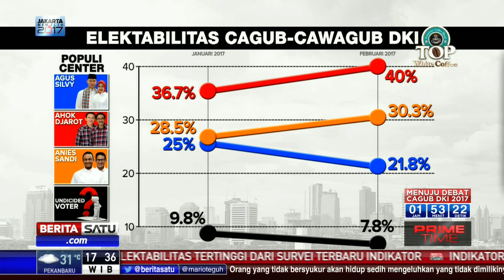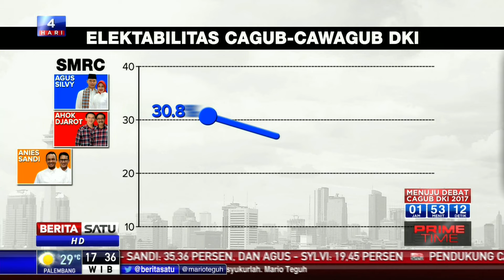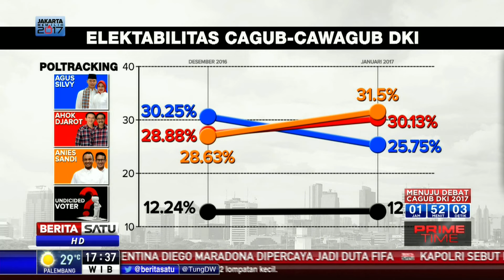Elektabilitas Ahok-Djarot Unggul di Sejumlah Lembaga Survei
Sejumlah lembaga telah merilis survei elektabilitas cagub - cawagub DKI Jakarta 2017 periode Desember 2016 hingga Januari 2017. Dalam periode itu, sejumlah lembaga survei mencatat eletablilitas calon gubernur nomor urut dua Ahok-Djarot tetap berada di urutan teratas.

Facebook.com/BeritaSatuTV
Youtube.com/BeritaSatu